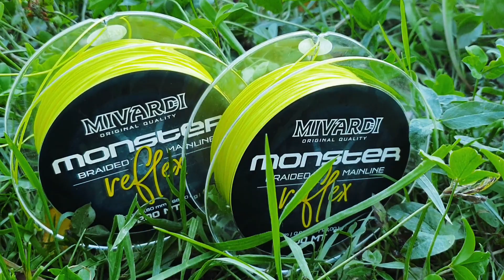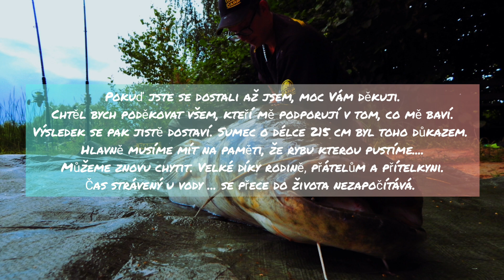Sumec velký.... vášeň...na celý život.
Cesta k ulovení životní ryby.